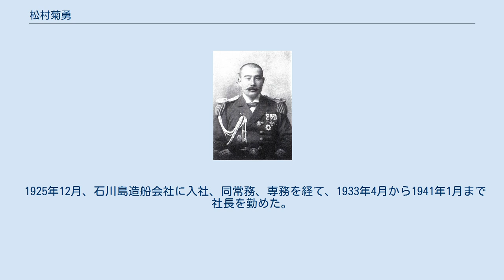松村菊勇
松村菊勇 松村 菊勇（まつむら きくお、1874年10月23日 - 1941年4月4日）は、日本の海軍軍人、実業家。
石川島造船会社社長。
 佐賀県出身。
松村安種海軍少佐の二男として生まれる。
攻玉社を経て、1896年12月、海軍兵学校（23期）を卒業し、1898年1月、海軍少尉任官。
「和泉」航海長、常備艦隊参謀を経て、日露戦争には第1艦隊参謀として参戦したが、緒戦の旅順口攻撃において負傷し後送される。
その後復帰して大本営付から「笠置」砲術長になり、日本海海戦に参戦した。
「松島」砲術長を経て、1907年12月、海軍大学校（甲種5期）を卒業した。
 軍令部副官、フランス駐在、「春日」副長、海大教官、第1艦隊参謀、第1南遣枝隊参謀、「筑摩」艦長心得、「笠置」艦長心得、フランス大使館付武官、「常磐」「比叡」の各艦長、佐世保鎮守府付などを歴任し、1920年12月、海軍少将に進級。
 第2艦隊参謀長、海軍教育本部第1部長、軍令部出仕、第5戦隊司令官、鎮海要港部司令官などを経て、1924年12月、海軍中将となり、軍令部出仕を経て、1925年11月、待命となり翌月に予備役編入となった。
 1925年12月、石川島造船会社に入社、同常務、専務を経て、1933年4月から1941年1月まで社長を勤めた。